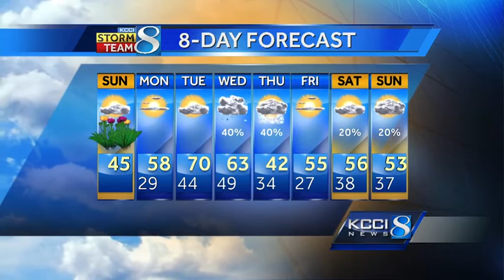Frank says temps back in the 70s this week